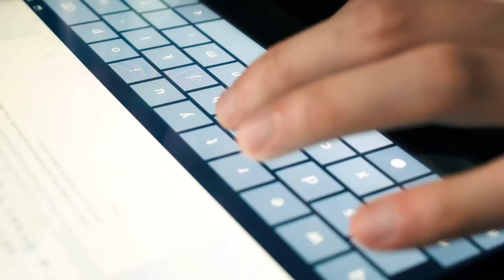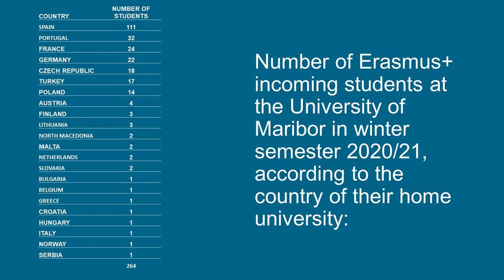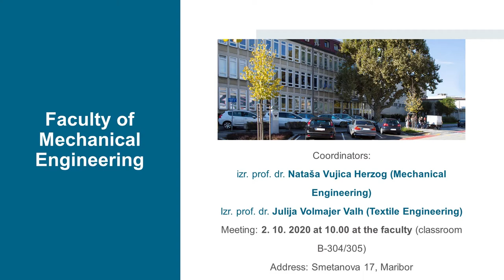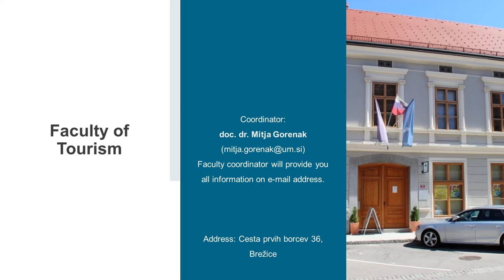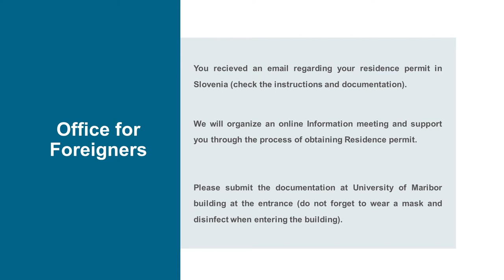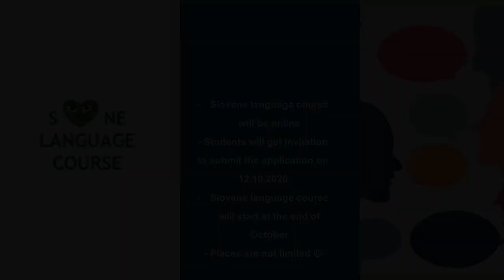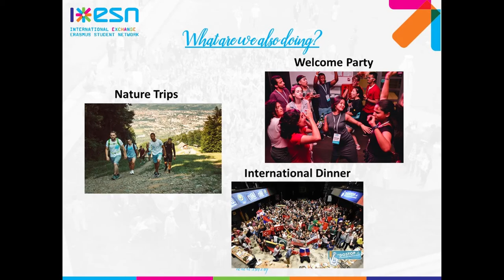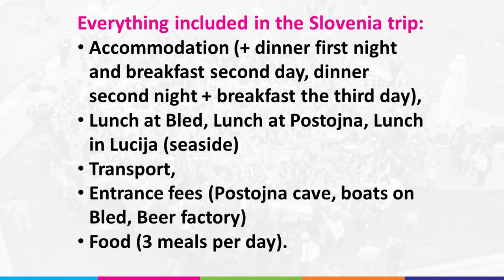Welcome reception for international exchange students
Welcome reception for international exchange students at the beginning of academic year at University of Maribor.